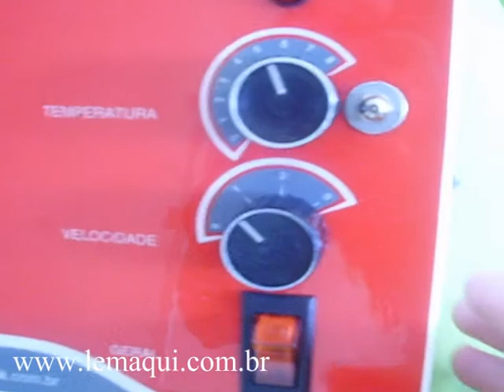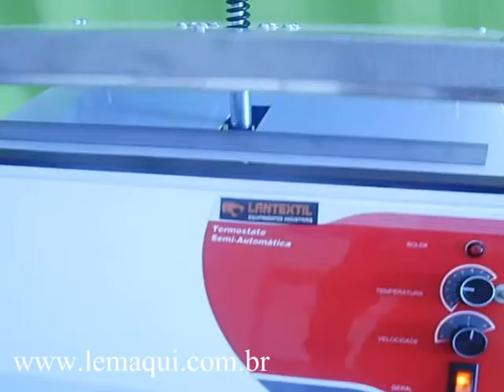semi-automática TE -S 400.mpg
Seladora manual de mesa para selar saquinhos plásticos de diversos tipos. Seu sistema de aquecimento com fita de níquel cromo envolvida com teflon é presa a uma resistência elétrica de alta capacidade de aquecimento. Garante selagem instantânea, economizando energia elétrica. A seladora é dotada de TEMPORIZADOR, podendo assim regular o tempo para cada tipo de embalagem, de acordo com a espessura. As seladoras tornam seu produto inviolável e mais higiênico, mostrando sua preocupação com o cliente e agregando maior valor ao produto.